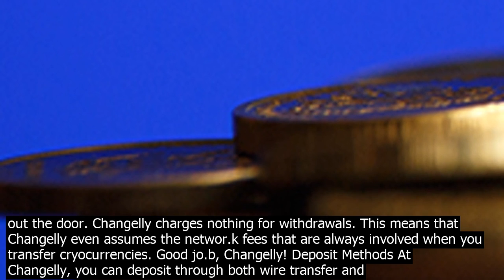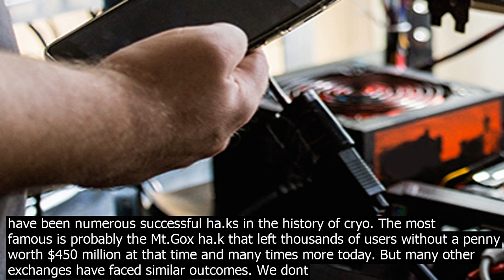One cash out from changelly to on cry.ptocurrency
Hello, It certainly is! The below review from Cryowisser Changelly – Reviews, Trading Fees   Cryocurrencies Traded  explains everything quite well. General Information Changelly is a cryocurrency exchange headquartered in the Czech Republic. The group behind Changelly is MinerGate, which is a team with one of the longt track records on the cryo market. Changelly is one of the absolutely be exchanges when it comes to finding the be available rates of the different trading pairs on the market. Changelly does not forbid US invtors from trading on its e xchange, but US invtors should as always do their own independent assessment of any problems arising from their residency or citizenship. Fees Trading fees The one thing we cant stress enough is that you must always ascertain the trading fees at any exchange you are interted in. Every trade occurs between two parties  the maker, whose order exists on the order book prior to the trade, and the taker, who places the order that matches or takes the makers order. Makers make the liquidity in a market. Takers are the ones who remove this liquidity by matching makers orders with their own. Most exchanges separate between the fees they charge takers and the fees they charge makers. EXAMPLE  Ingvar, offering to buy 1 BTC for USD 10,000. And Jeff, offering to se.ll 1 BTC for USD 11,000. If Bill comes along, and se.lls 1 BTC to Ingvar for USD 10,000, he takes away Ingvars order from the order book. Bill is here a taker and will be charged the taker fee. What if Bill instead offers to se.ll 1 BTC for USD 10,500? Well, in that case he places an order on the order book that does not correspond to an existing order. He would thus have been a maker of liquidity. If someone would have accepted to buy 1 BTC from Bill for USD 10,500, then Bill would have been charged the maker fee usually a bit lower than the taker fee and the relevant buyer would have been charged the taker fee. Changelly, on the other hand, charge takers and makers the same fees. You call this fee model the flat fee model. Changelly offers a flat trading fee of 0.50pc. Changelly does accordingly not care about whether you are a taker or a maker. For invtors who prefer to pick up existing orders from the order book, this might be an attractive trading fee model. Withdrawal fees Many exchanges have competitive trading fees but then hit you on the way out with their withdrawal fees. Lets say you have reached your invtment goals and you are looking to buy house with bitcoin. In order to buy that house, you need to withdraw the funds. And when doing so, the exchange can make up for its low trading fees by charging you high withdrawal fees when youre halfway out the door. Changelly charges nothing for withdrawals. This means that Changelly even assumes the networ.k fees that are always involved when you transfer cryocurrencies. Good jo.b, Changelly! Deposit Methods At Changelly, you can deposit through both wire transfer and credit cards. This can be helpful especially for newer cryo invtors who want a selection of available deposit methods. Security One might ask why security is even a feature that we at Cryowisser have looked for at the different top cryo exchanges. Two reasons  Exchanges store a massive amount of valuable personally identifiable information. From names to addresses, to government identification details, taxpayer identification number and a lot more  and Exchanges handle of course a lot of cash or coin deposits and withdrawals. There have been numerous successful ha.ks in the history of cryo. The most famous is probably the Mt.Gox ha.k that left thousands of users without a penny worth $450 million at that time and many times more today. But many other exchanges have faced similar outcomes. We dont want your exchange – and specifically not your funds at the exchange – to be subject of a cyber at.tack! Our security score is the result of tting the webpage of each exchange at Observatory by Mozilla https //observatoryzilla/  which has helped over 125,000 websites by teaching developers, system administrators, and security professionals how coigure their sites safely and securely. Changellys security score is B, when performing the tt at Observatory by Mozilla https //observatoryzilla/ . This is far above average when it comes to top cryo exchanges and could also be a factor making you colude that Changelly is the be cryocurrency exchange site for you.